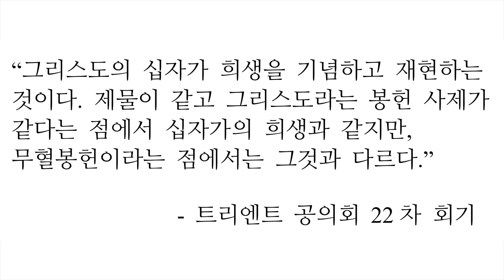131강: 트리엔트 공의회 (3) 전개와 내용 ② [가톨릭 교회사]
참고 문헌:

     Briend, Jacques, and Michel Quesnel. La Vie Quotidienne Aux Temps Bibliques. Paris: Bayard, 2001.
     Carey, Patrick W. Catholics in America : A History. Westport, Conn.: Praeger Publishers, 2004.
     Catechism of the Catholic Church. Liguori, Mo: Liguori Publications, 1994.
     Davis, Kenneth C. Don’t Know Much about History : Everything You Need to Know about American History But Never Learned. New York: Harper, 2012.
     Denzinger, Heinrich. Enchiridion Symbolorum Definitionum Et Declarationum De Rebus Fidei Et Morum: Compendium of Creeds, Definitions, and Declarations on Matters of Faith. San Francisco, CA: Ignatius Press, 2012.
     Eco, Umberto. Il Medioevo I, II, III, IV. Milano: Encyclomedia, 2011.
     Gombrich, Ernst Hans. The Story of Art. New York: Phaidon, 1995.
     _____________________. A Little History of the World. New Haven: Yale University Press, 2013.
     González, Justo L. The Story of Christianity: The Early Church to the Dawn of the Reformation. New York: Harperone, 2010.
     Hwang, Pil-koo John. “An Impact of Martin Luther's Reformation on Catholic Sacred Music.” MA Thesis, St. Joseph's Seminary, 2017.
     Hibbard, Howard. The Metropolitan Museum of Art. New York: Harper & Row, 1984.
     Isaacson, Walter. Leonardo Da Vinci. New York: Simon & Schuster Paperbacks, 2018.
     J. Peter Burkholder, Donald Jay Grout, and Claude V Palisca. A History of Western Music. New York: W.W. Norton & Company, 2014.
     Jedin, Hubert. Kleine Konziliengeschichte: Mit einem Bericht über das Zweite Vatikanische Konzil. Verlag Herder, Freiburg im Breisgau, 1978.
     Katharine Le Mée. Chant : The Origins, Form, Practice and Healing Power of Gregorian Chant. New York: Bell Tower, 1995.
     Kreeft, Peter. Summa of the Summa. San Francisco: Ignatius Press, 1990.
     Maurois, André. A History of France. Chicago, IL: Funk & Wagnalls Co., 1973.
     ______________. A History of England. Madison, WI: University of Wisconsin, 1937.
     Mcfarland, Ben, and Tom Sandham. The Thinking Drinker’s Guide to Alcohol : A Cocktail of Amusing Anecdotes and Opinion on the Art of Imbibing. New York: Sterling Epicure, 2014.
     Mcgonigle, Thomas D, and James F Quigley. A History of the Christian Tradition, Volume 2 : From the Reformation to the Present. New York, N.Y.: Paulist Press, 1996.
     McGrath, Alister E. Historical Theology: An Introduction to the History of Christian Thought. Oxford: Blackwell Publishers, 1998.
     Montgomery, Bernard. A History of Warfare. New York: Morrow, 1983.
     Schaefer, Edward E. Catholic Music through the Ages : Balancing the Needs of a Worshipping Church. Chicago, Ill.: Hillenbrand Books, 2008.
     Turner, Jack. Spice: The History of a Temptation. London: Harper Perennial, 2005.
     Weiss, Walter M. Schnellkurs Islam. Kommanditgesellschaft, Köln, Germany: Dumont Literatur und Kunst Verlag GmbH und Co., 1999.
     Wilken, Robert Louis. The First Thousand Years : A Global History of Christianity. New Haven, Connecticut: Yale University Press, 2014.
     Young, George Frederick. The Medici. Honolulu, HI: University Press of the Pacific, 2001.
     고종희. 이탈리아 오래된 도시로 미술여행을 떠나다. 한길사, 2009.
     박승찬. 그리스도교 이야기 1, 2. 가톨릭출판사, 2015.
     알렉산드리아의 아타나시우스와 안토니우스. 사막의 안토니우스. 허성석 옮김. 분도 출판사, 2015.
     양정무. 난처한 미술 이야기 5 - 7. 사회평론, 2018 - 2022.
     _____. 벌거벗은 미술관. 창비, 2021.
     이재룡. “토마스 아퀴나스의 신학 대전.” 철학과 신학, p. 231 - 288, Vol. 1, No. 1.
     조수철. 베토벤의 삶과 음악세계: 고난을 헤치고. 서울대학교출판문화원, 2002.
     주교회의 성서위원회. 주석 성경. 한국 천주교 주교회의, 2010.
천주교 서울 대교구 굿뉴스. “가톨릭 성경.” mobile2.catholic.or.kr. Accessed October 22, 2020. mobile2.catholic.or.kr/web/bib.
     허진모. 전쟁사 문명사 세계사 1, 2. 미래문화사, 2020.
     _____. 휴식을 위한 지식: 그림, 우아한 취미가 되다. 이상미디어, 2016.
     홍익희. 세 종교 이야기: 유대교, 기독교, 이슬람교, 믿음과 분쟁의 역사. 행성:B잎새, 2014.
     _____. 유대인 이야기: 그들은 어떻게 부의 역사를 만들었는가. 행성:B잎새, 2013.